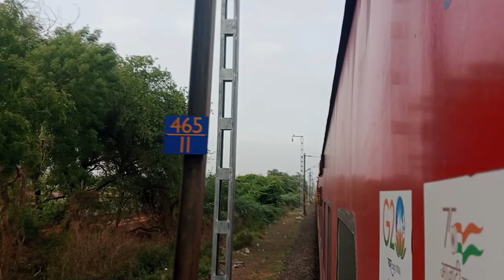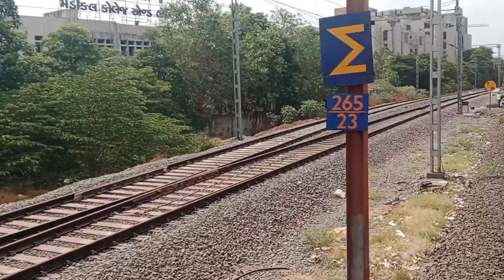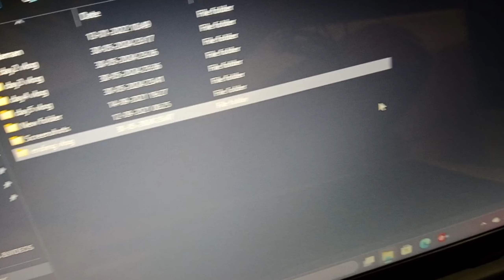|| 𝗠𝗔𝗧𝗛𝗨𝗥𝗔 𝗧𝗢 𝗩𝗔𝗣𝗜 || 𝗘𝗡𝗗𝗜𝗡𝗚 𝗝𝗢𝗨𝗥𝗡𝗘𝗬 𝗢𝗙 𝗩𝗥𝗜𝗡𝗗𝗔𝗩𝗔𝗡 😥.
Install the app to follow my photos and videos.

Hit Likes.

Lost of ❤️.